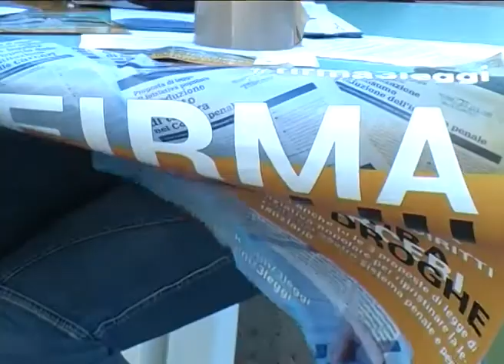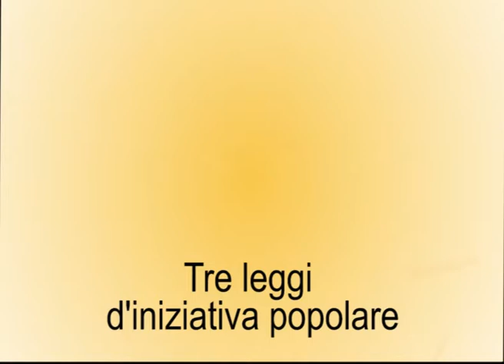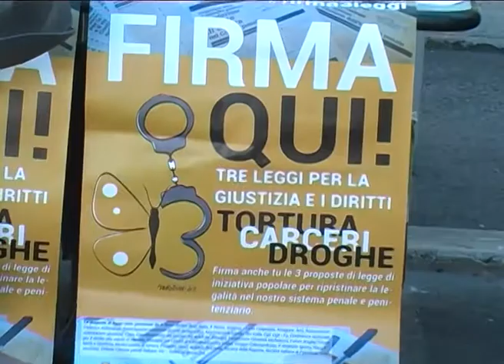Intervista a Patrizio Gonnella Ass. Antigone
LE LOTTE DI ANTIGONE
intervista a Patrizio Gonnella, presidente Associazione Antigone
a cura di Francesco Silvestri, Candidato Consigliere al Comune di Roma
La situazione delle carceri, il problema del sovraffollamento e il ruolo della giustizia e delle istituzioni in un paese come l'Italia. Questi gli argoment dell'interessante intervista a Patrizio Gonnella, presidente di Antigone, associazione che da anni è impegnata in un'azione di monitoraggio e sensibilizzazione su queste tematiche e che in questi giorni sta raccogliendo le firme per 3 proposte di legge di iniziativa popolare.
o con bonifico bancario intestato a:
Codice IBAN
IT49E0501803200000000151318